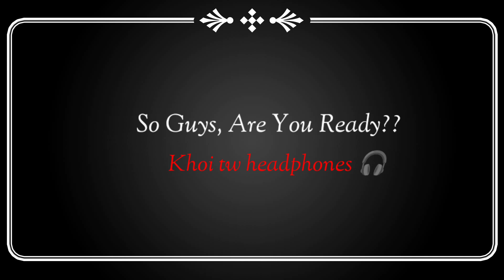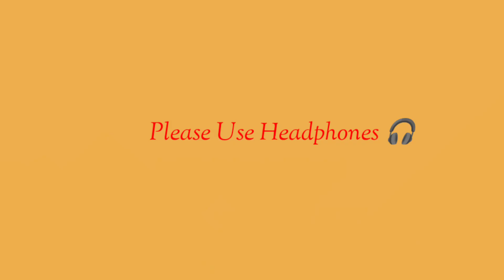RABI KO KHASI 2.0 - BAHUN KO KHASI - Twake Production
This Video Maked For Entertainment.
If You Are under 18, Please Don't watch This.

USE HEADPHONES & ENJOY THE VIDEO.

THIS IS FRIST NEPALI CARTOON. & WE ARE TRYING TO REMIX